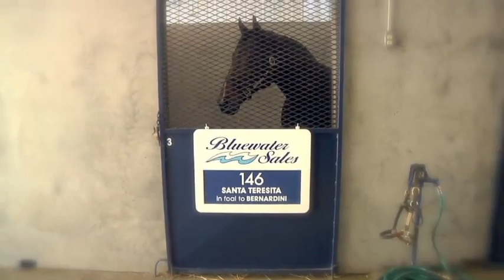FTKNOV146 Santa Teresita